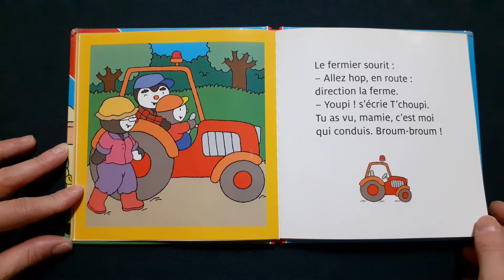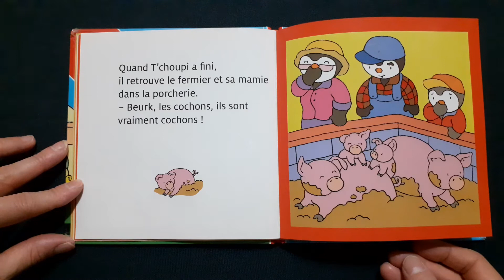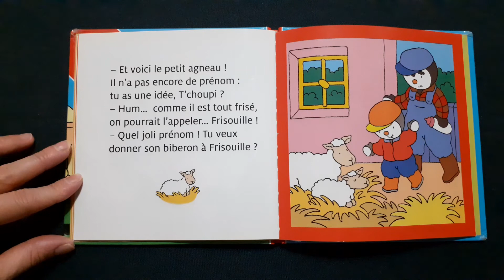Histoire pour enfants- T'choupi va à la ferme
Nathan

Thierry Courtin